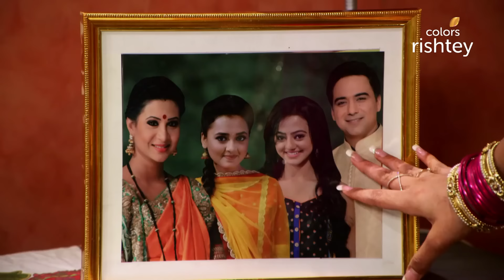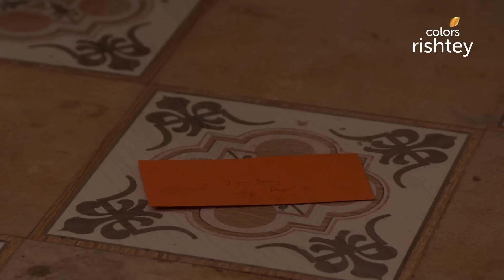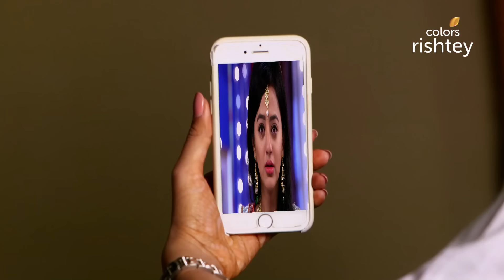Parvati को आया Swara पर गुस्सा | Swaragini | स्वरागिनी | Full Episode | Ep. 264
Parvati is furious at Swara for breaking her promise with Shekhar and not heading off to her in-laws house. Meanwhile, Banwari kidnaps Aradhya by sending her a false letter on Aryan's behalf and calls her to a desolate place.